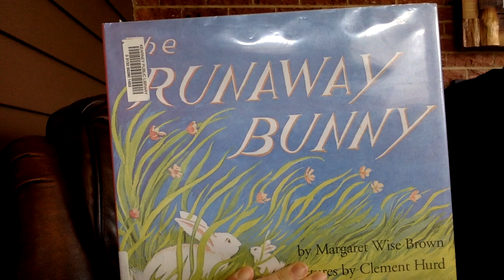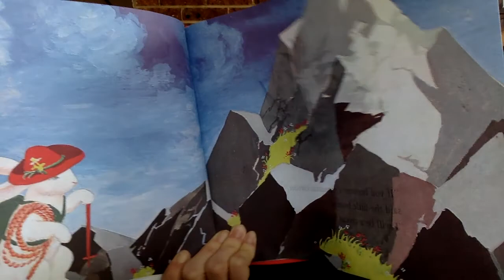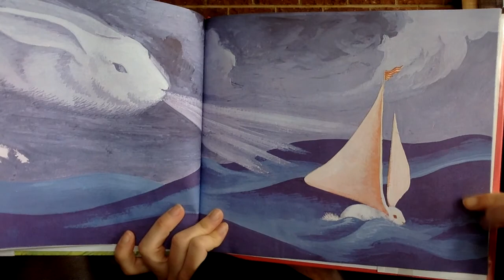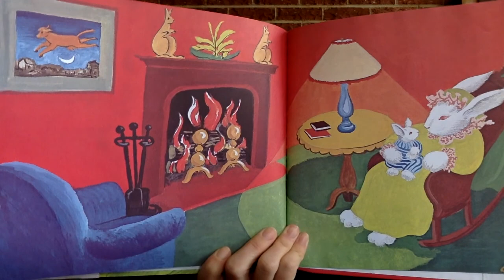The Runaway Bunny by Margaret Wise Brown